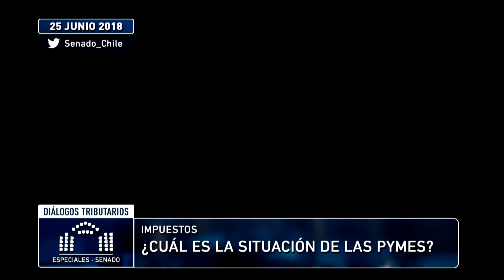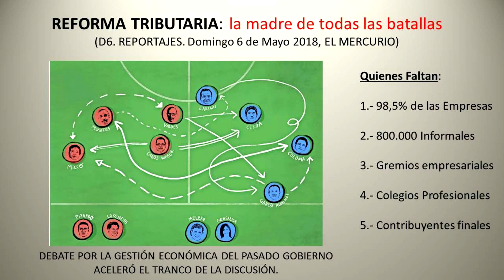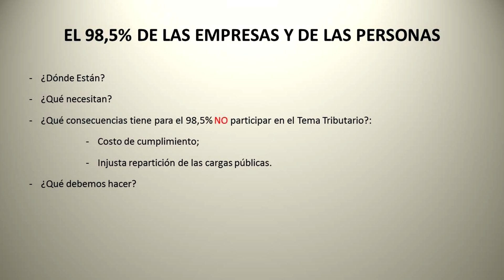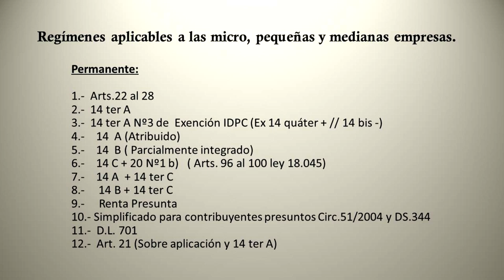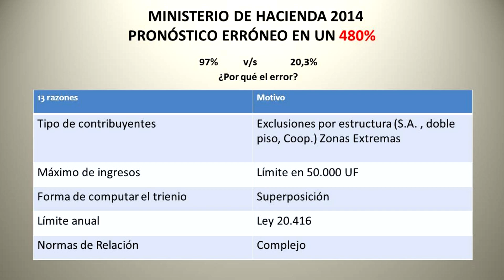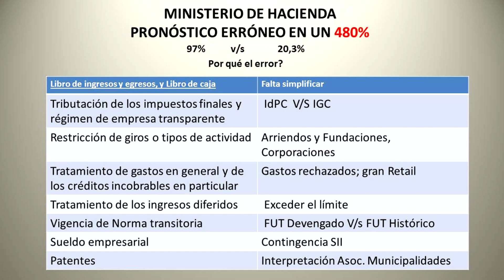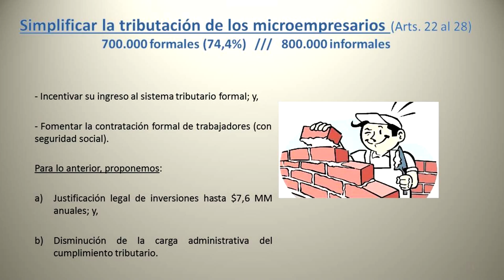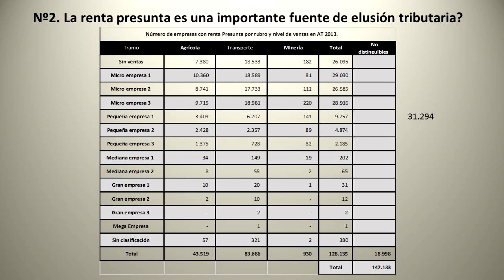Especiales Tv Senado - Diálogos Tributarios "¿Cuál es la situación de las Pymes?